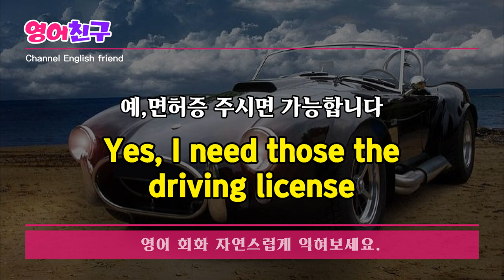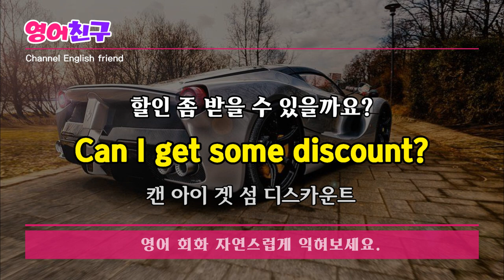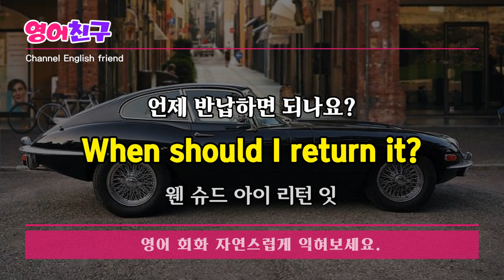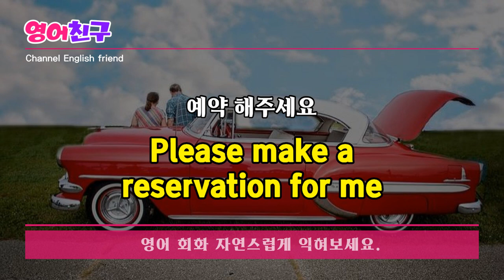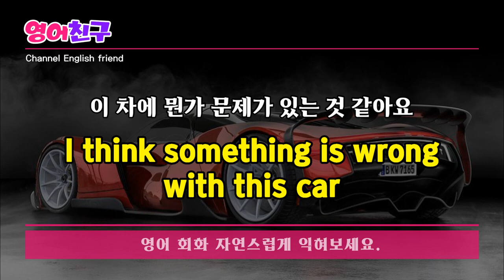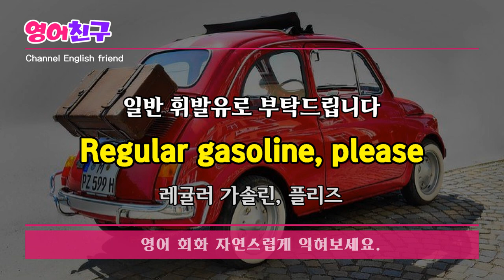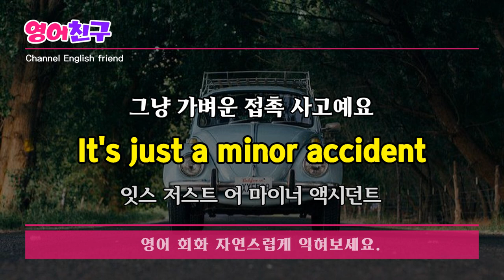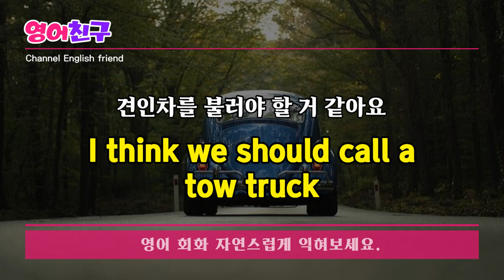#141 해외여행 영어회화 공항영어 해외가면 무조건 쓰는 필수 영어 회화 문장 렌트카 대여 흘려듣기 듣고 따라하기ㅣ영어회화,영어문장,영어듣기,영어공부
여 가능한 차가 있습니까?
Do you have any available cars for rent?

우리 모두 운전할 수 있나요
Can we drive all?

예,면허증 주시면 가능합니다
Yes, I need those the driving license

하루에 얼마입니까?
How much does it cost per day?

연체료는 얼마인가요?
How much is the late fee?

보험 옵션이 있나요?
Do you offer any insurance options?